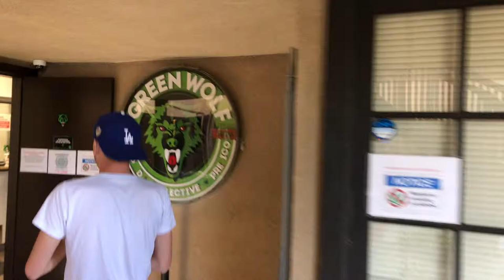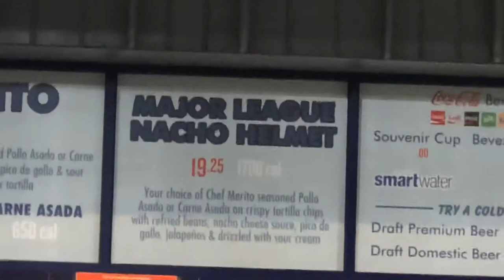Dodgers Vs Angels Exhibition Game Vlog!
what’s the deal YouTube it’s ya boy sadd coming through with a quick vlog upload for the day! Today I’ll upload the last dodger game before the season of 2019 starts so technically I bought tickets to a scrimmage game against the Anaheim angels! Love , peace , prosperity - Sadd